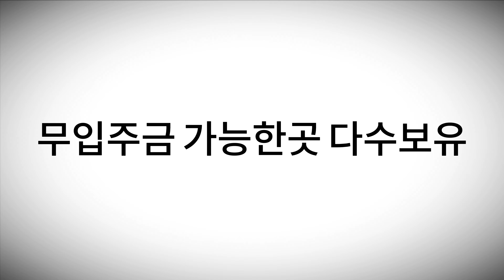여월동휴먼시아 대단지 프리미엄을 누려보세요 84타입, 34평형 방4개 포룸 해약1세대 [부천아파트]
↓↓ 자세한 내용은 더보기 클릭하세요

여월동휴먼시아 대단지 프리미엄을 누려보세요
84타입, 34평형 방4개 포룸 해약1세대 [부천아파트]

▶ 신축에 대한 모든정보!! "돈버는집 소개하는 유부장TV
서울, 경기, 인천 지역의 신축빌라, 신축아파트, 오피스텔 분양현장
10년 경력 노하우로 고객맞춤설계 약속 합니다.

▶ 매물번호 : 매물번호 595
▶ 현장이름 : 베르네아파트

▶ 소재지역 : 부천시 오정구 여월동
▶ 매물종류 : 신축아파트
▶ 거래형태 : 신축 분양

▶ 분양가격 : 전화문의 부탁드려요
▶ 실입주금 : 전화문의 부탁드려요

▶ 구        조 : 방4개 / 욕실2개 / 베란다2개 / 세탁실 / 남서향
▶ 분양면적 : 전용면적 81.13㎡ (24.5평) 공급면적 112.5㎡ (34평)

▶ 총세대수 : 총 13층 전체 29세대
▶ 주차대수 : 가구당 1대씩 100%가능

▶ 사용승인 : 2024년 1월 사용승인 (즉시입주가능)
▶ 기본옵션 : 시스템에어컨, 아일랜드식탁, 4인용식탁 추가배치가능
주방환기창문, 보조주방, 1등급보일러, 스윙도어, 현관앞펜트리.

▶ 주변환경 : 7호선 부천종합운동장역, 서해선 원종역 이용
초중고 학군다수, 경인고속도로, 부천IC, 백만송이장미공원
김포공항, 홈플러스, 이마트, 백화점, 극장, 대학병원.
▶관 리 비 : 약 5~6만원 예상
▶방         향 : 거실창문 기준으로 남서향